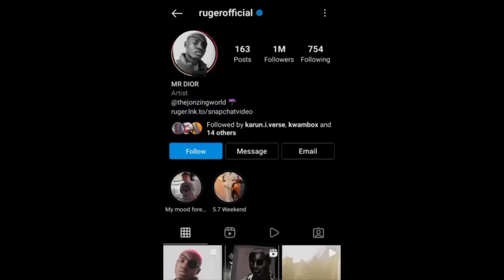Ruger post Betty Kyalo | Betty Kyalo excited After Ruger Posted Her on Instagram Stories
Nigerian artist Ruger appreciates Betty mutei kyallo who’s obsessing over his latest hit song Snapchat.